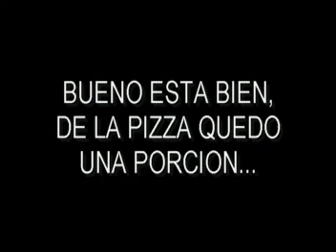CANTOBAR STUDIO CAFE (LOS PIMPINELAS)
emmanuel y carlitos suben al escenario a demostrar que tienen que seguir filmando y sacando fotos, respectivamente.-